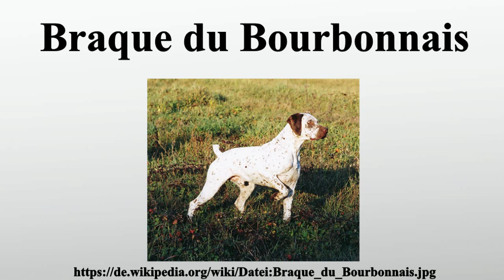Braque du Bourbonnais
Vielen Dank für Ihre Unterstützung:

Die Braque du Bourbonnais ist eine von der FCI anerkannte französische Hunderasse .

Bild-Copyright-Informationen
Urheber Info: Mic comte in der Wikipedia auf Englisch